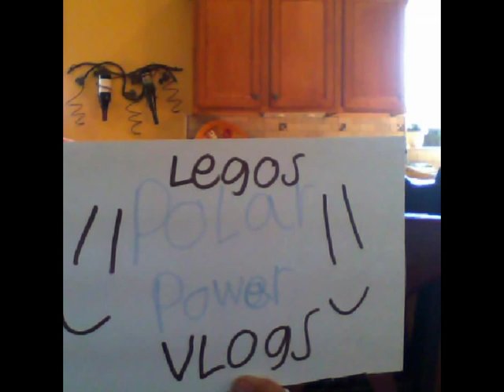Slideshow of chanell icons to newest to oldest